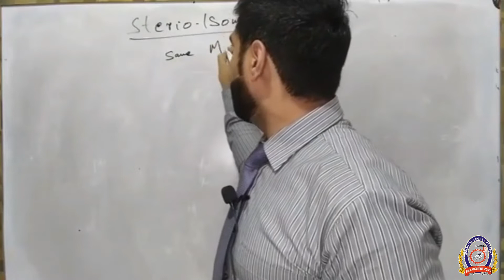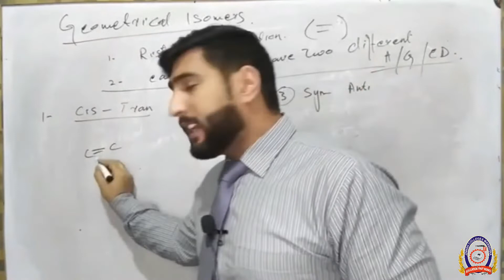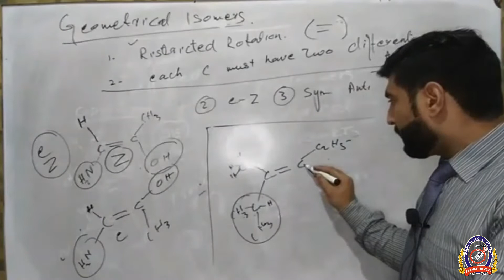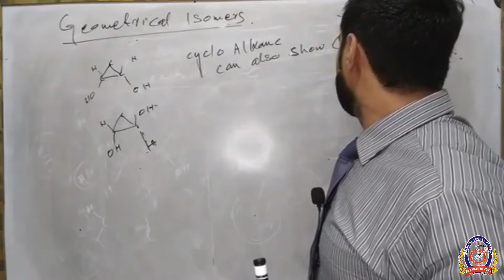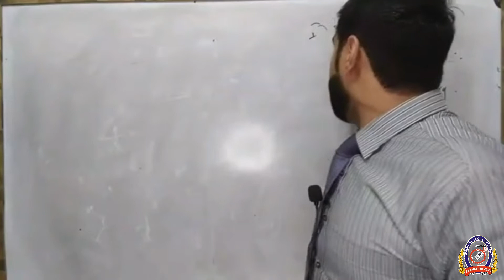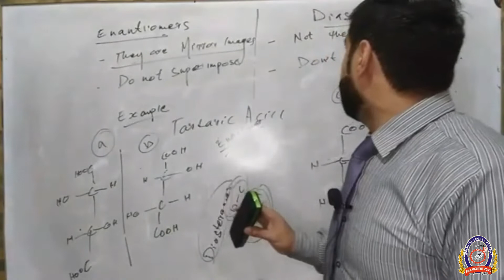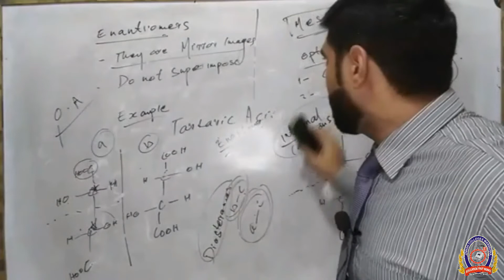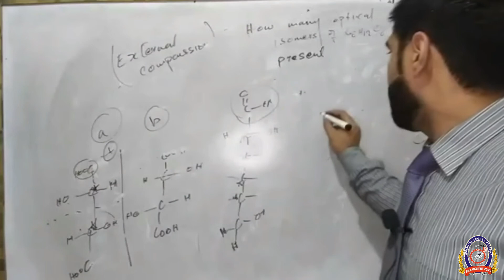F.Sc II | Chemistry | Sterio-Isomers | Jinnah Virtual Classroom | JBSC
F.Sc II | Chemistry Lecture | Sterio Isomers | Jinnah Virtual Classroom |

Lecture by our Boys Campus Chemistry Teacher ''Muhammad Zubair''. Well done Sir, we appreciate your efforts for your students 👍

Class: F.Sc II

Subject: Chemistry

Topic: Sterio-Isomers

© Jinnah Colleges Mansehra Official Rights Reserved